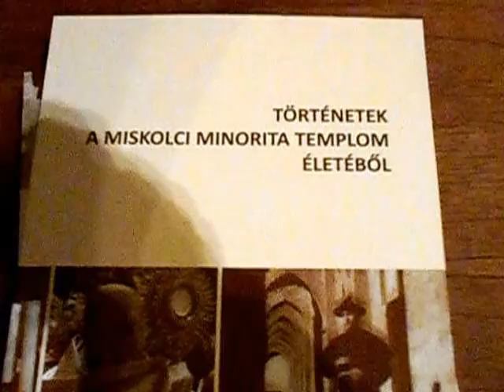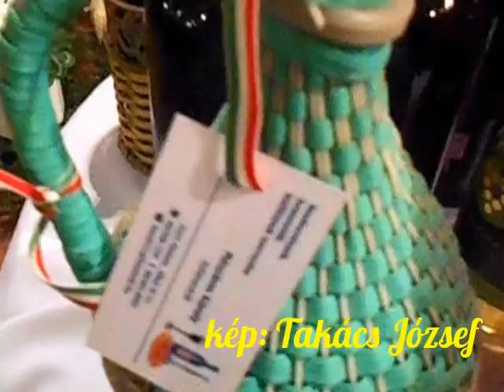MINORITA TEMPLOM MISKOLC 2015.12.27. kép: Takács József